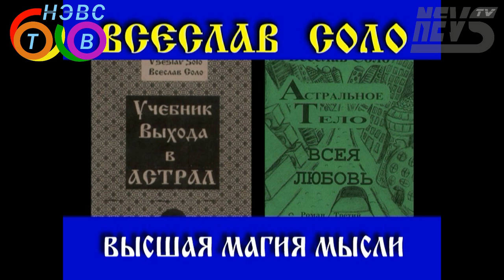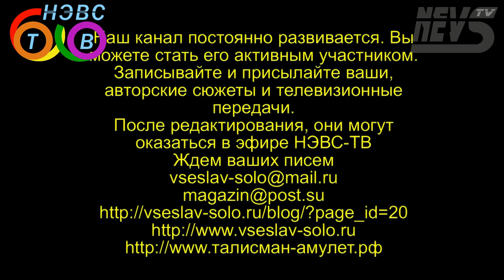Ангелы и Демоны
Это 31 передача телевизионного канала НЭВС-ТВ * NEVS-TV
Ведущий  Всеслав Соло, вопросы задает соученик Ратсий Тотарис
В Этой передаче раскрываются тайны о жизни Ангелов и Демонов на Земле. Оказывается Ангелы в своих отношениях  способны подражать человеку. Они жили раньше во времена своего падения, отлучения от Бога и продолжают жить теперь  с земными женщинами. От таких браков ранее рождались титаны, но и сегодня рождаются особые дети. Так же, в передаче рассматриваются вопросы: Существует ли ангел-хранитель, почему он относительно человека обязательно  противоположного пола, можно ли с ним контактировать, можно ли его материализовать?